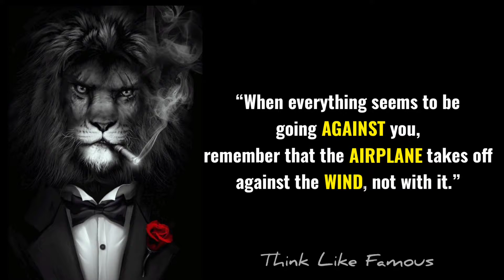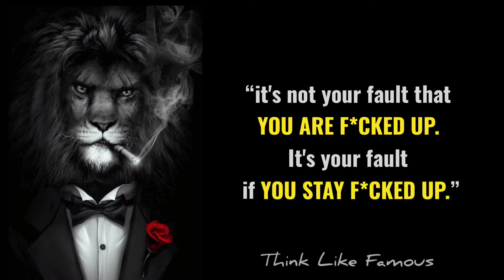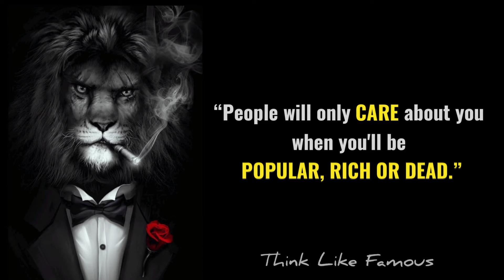Most Inspirational Badass Quotes Of All Time By Think Like Famous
These are some of the most badass quotes of all time.These quotes will change your thinking and make you fearless about life. Enjoy The Quotes